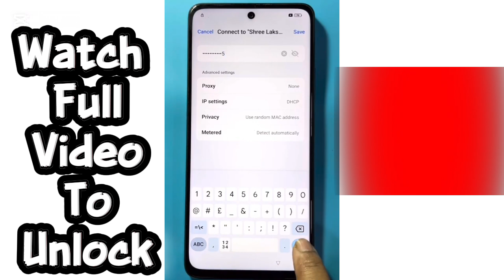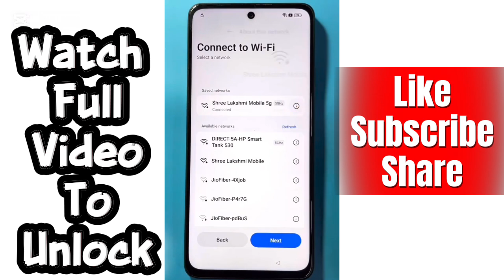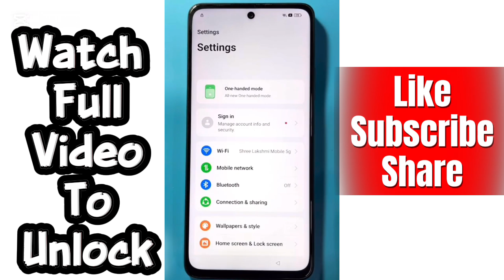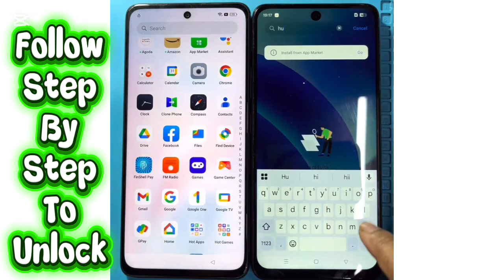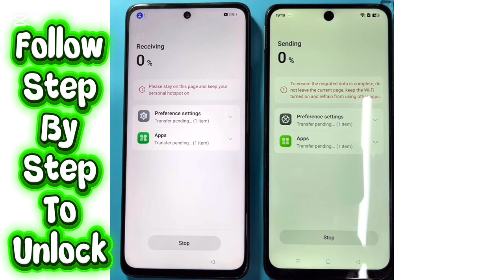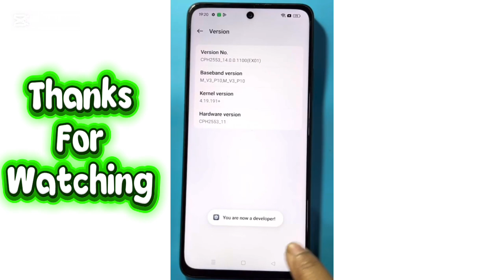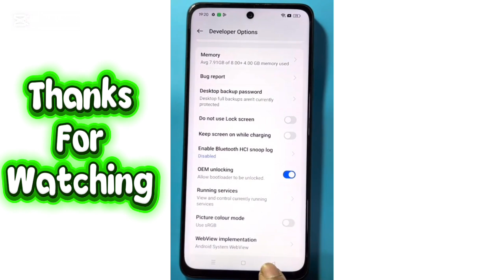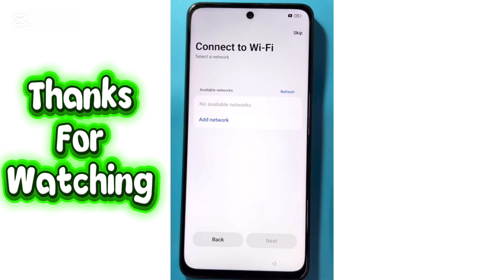Oppo A79 5G Frp Bypass Without Pc|Google Account Lock Unlock without pc Android 14 New Update 2025